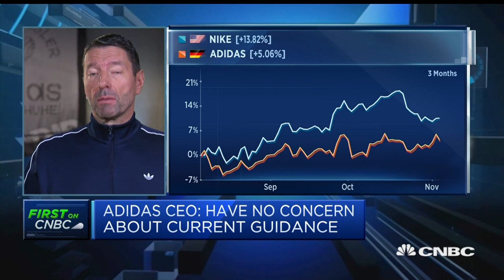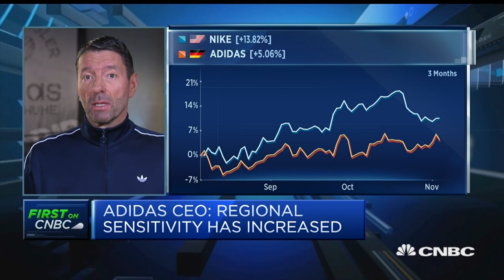We don't aim to be a political brand, Adidas CEO says | Squawk Box Europe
Kasper Rorsted, CEO of Adidas, discusses political influence in marketing and branding.